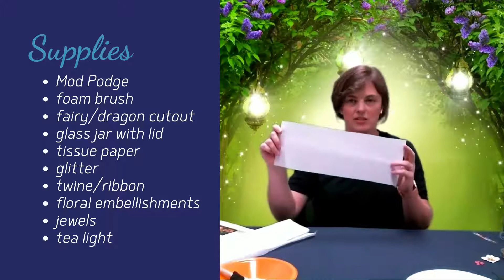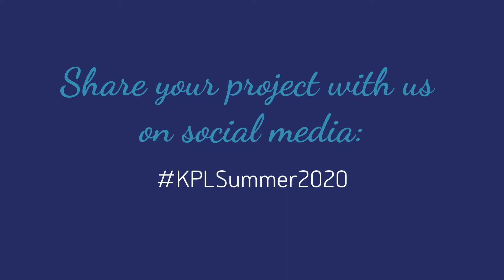Luminary Jar Craft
Today we're creating a luminary jar featuring a fairy or dragon. This video shows step-by-step instructions and offers handy tips. Those who signed up for the program will have the necessary supplies to get started right away. For those who didn't, feel free to gather your own supplies and give it a try! Share your finished projects with us on social media using the hashtag KPLSummer2020. Enjoy!